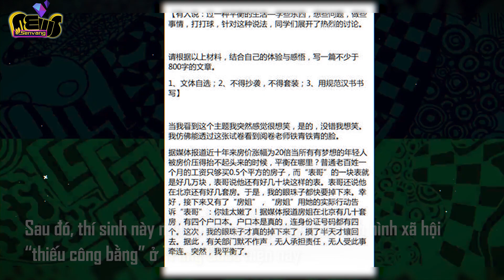Bài văn 0 điểm vì...chính thí sinh yêu cầu như thế | Sen Vàng News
Từ lâu cuộc thi đại học của Trung Quốc đã thu hút sự chú ý từ các nước khác vì đề thi lạ và đến cả thí sinh cũng lạ lùng. Ngoại trừ bài thi văn được điểm tối đa gây chú ý, thì bài văn bị điểm 0 cũng khiến cộng đồng mạng quan tâm không kém.